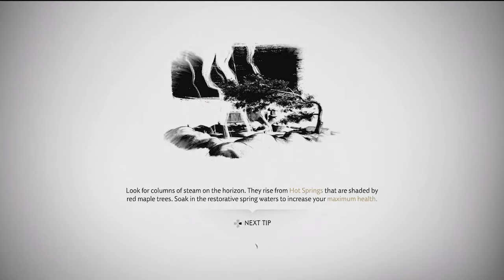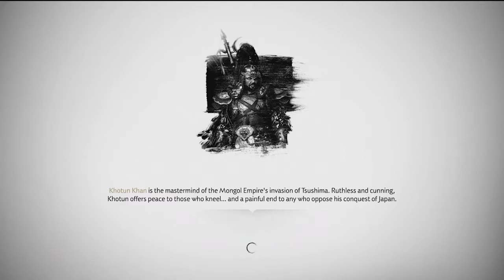Unfinished Business: Ghost of Tsushima: Lethal Playthrough (Part 19)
Lethal Playthrough with Kirk and Faye

Tools: Gaomon PD1560, Elgato HD60S, Playstation 4, Nintendo Switch